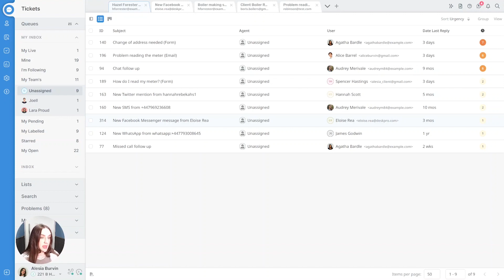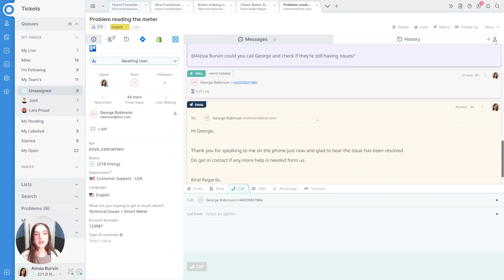Deskpro Tour: Multi-channel helpdesk software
Centralize every support request into one intuitive helpdesk interface with Deskpro's omnichannel helpdesk software.

You can support your end-users from one place across any of the channels of communication your organization uses, from Email, Live Chat, Voice, Forms, Social Media, to Review Platforms.